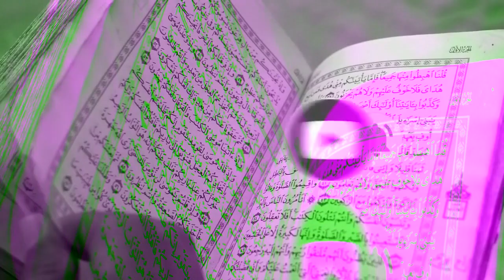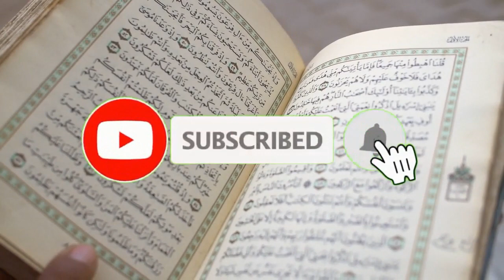URDU+English || Short Story of Imam SMS || A martyr Never Dies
A martyr Never Dies
شہید کبھی نہیں مرتا